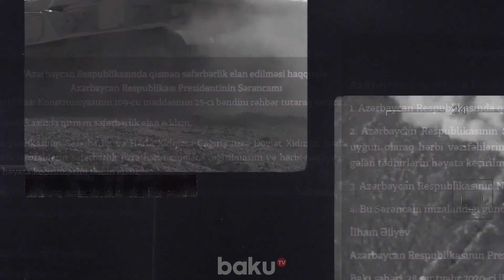Dünya Azərbaycanlılarından Ordumuza Dəstək - Baku TV